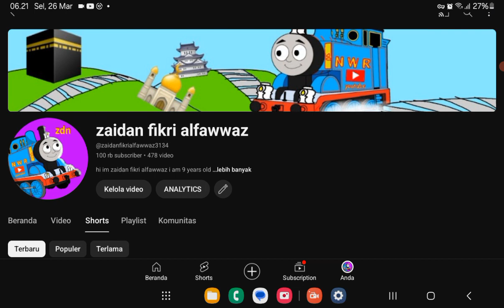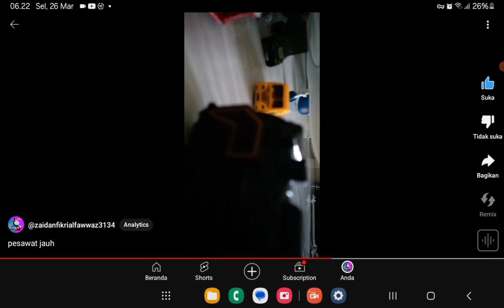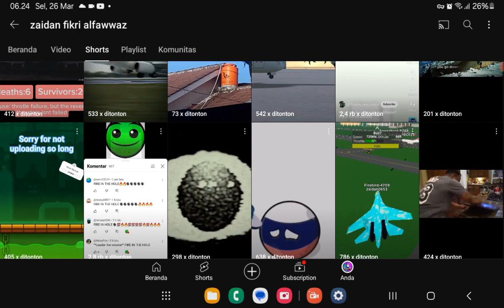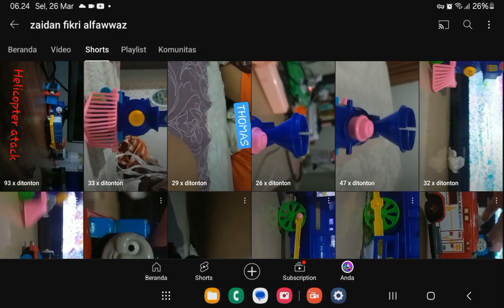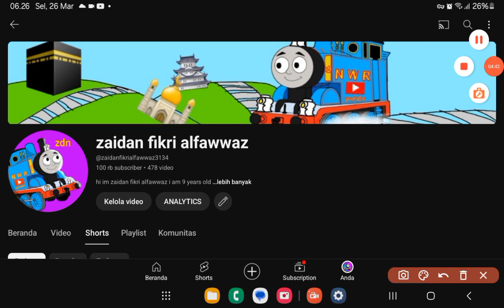maaf ya, video aku goofy banget😅💀